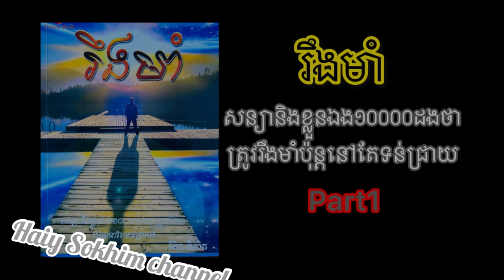Part1 រឹងមាំ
សន្យានិងខ្លួនឯង១០០០ដងថាត្រូវតែរឹងមាំ ប៉ុន្តែនៅតែទន់ជ្រាយ @haiysokhim